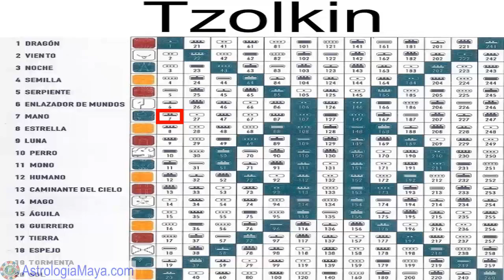Mano Resonante. Jueves 1 Noviembre 2018. Resonar. Sanar. Kin 7. AstrologiaMaya.com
La Mano Resonante “Uuc Manik” nos recuerda que cuando sanamos heridas del pasado, sanamos y sana la Tierra. La mano nos invita a servir. No hay mayor llamado que el servicio. Un buen dia para realizar aquello que hemos postergado. Resonar es sentir. Canalizar nuestra energia hacia energías similares. Confiar y agradecer. Entre mas agradecemos mas bendiciones recibimos.
Gratitud infinita!